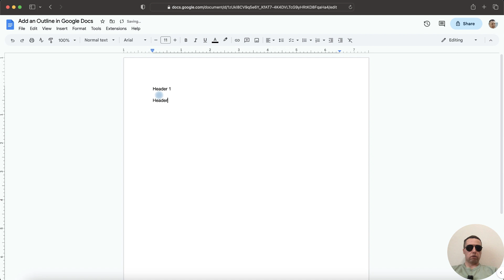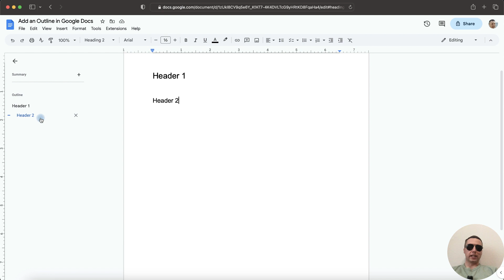How to Create an Outline in Google Docs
To create a file structure in Google Docs, first create the headers.
You can see your headings in the text as an outline. To do this, go to the View section and select Show Outline.